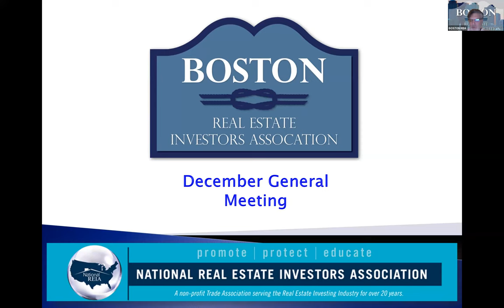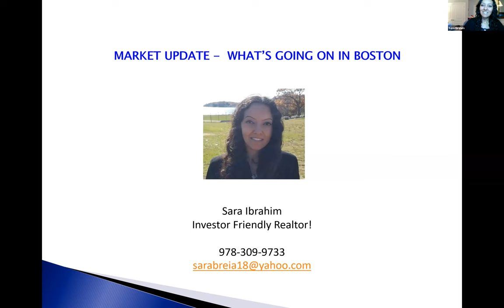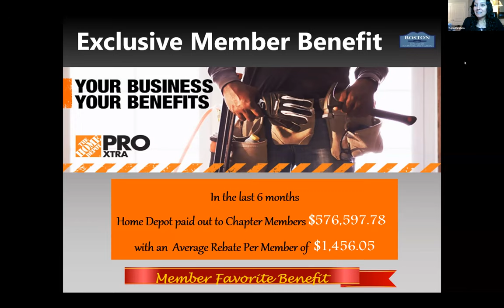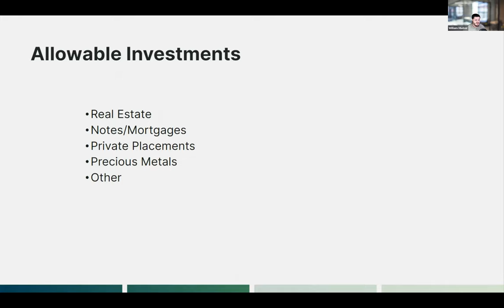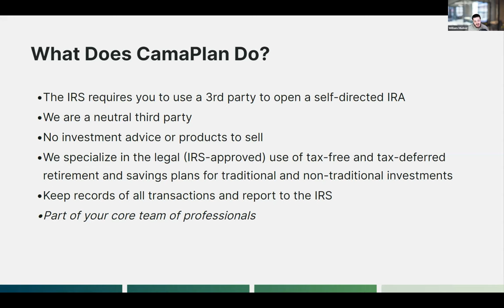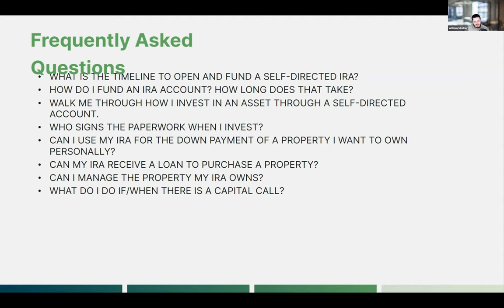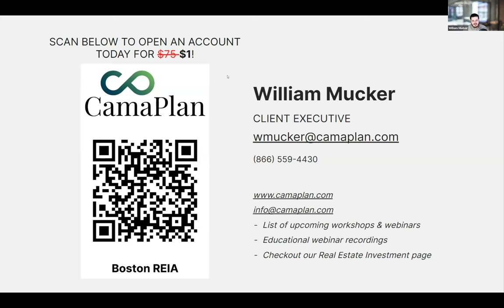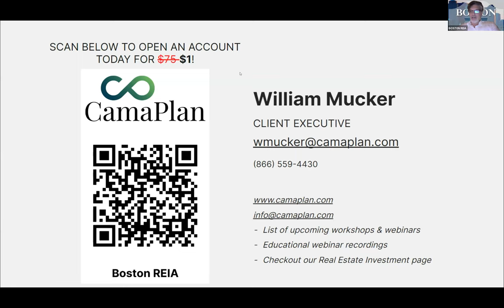Boston Real Estate Investors Meeting - Dec 7th - 2023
Camapan - Maximizing your IRA.